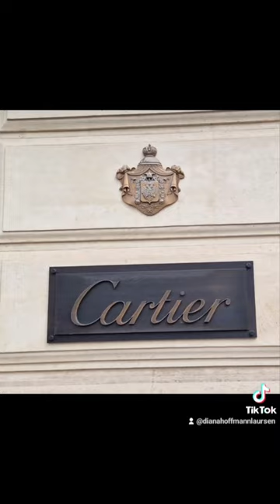Highend stores in Paris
It was fun to watch all the Highend shops , but I only got fotos off the one side off the street 🇨🇵🥰

More will come from other countries to.